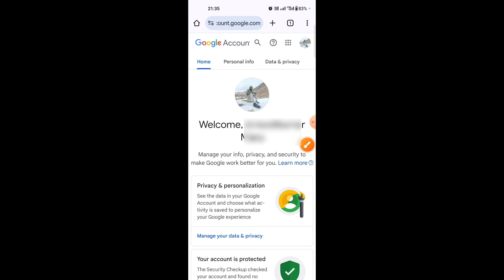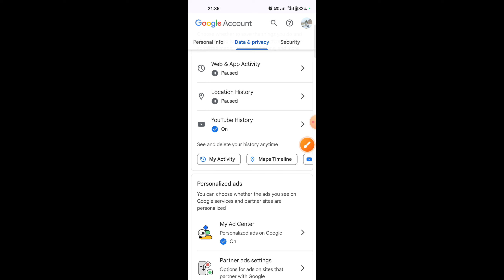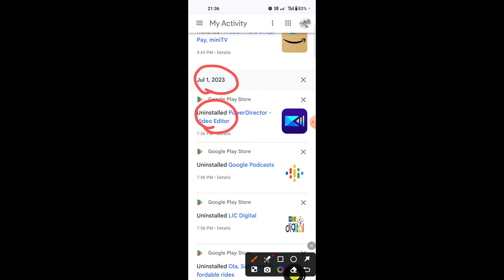How To Find Google Play Store Download History | How To Find Recently Deleted Apps On Play Store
Learn here, How To Find Google Play Store Download History or Recently deleted / uninstall app history in your android phone. If you want to find/check install or uninstall app history in play store then I am showing you here how to check play story history online. Watch this video and learn how to find play store download history.

Topic Covered:
how to find Google Play Store download history,
how to find recently deleted apps on Play Store,

Thanks
Tricker Ankit